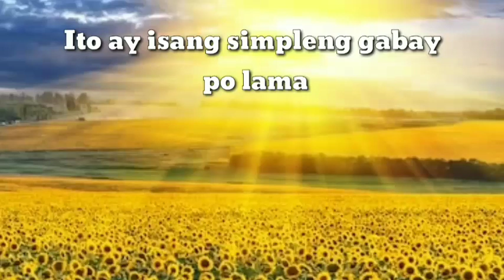TAGALOG KAPALARAN HOROSCOPE 01/23/2021 | LuckySWERTE 14